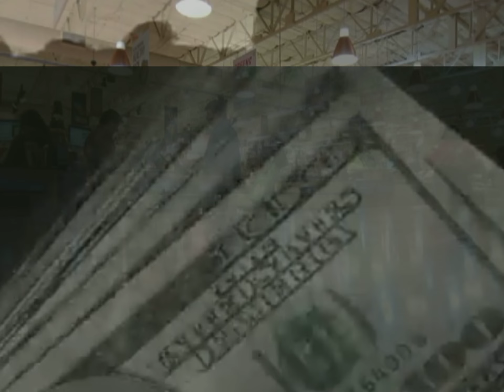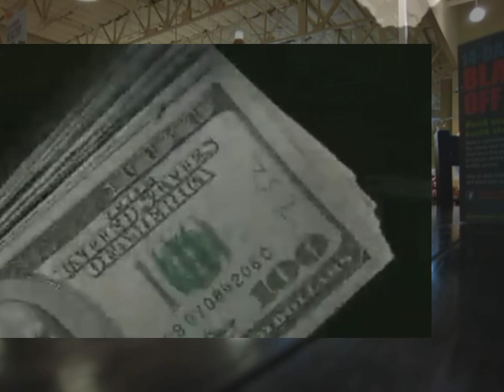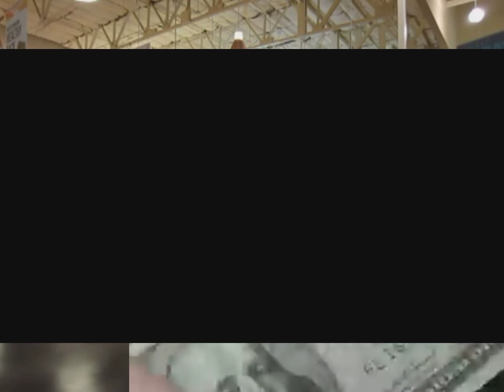JOEzilla song-Customer Album-Grocery shop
Welcome to the greatest thing your ears ever herd in this rap rant MOTHER F***ER!